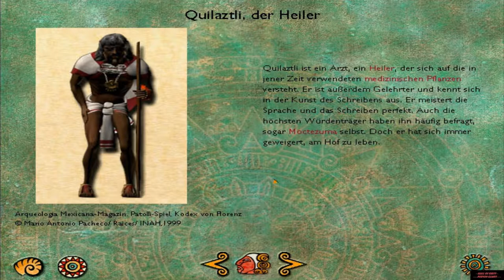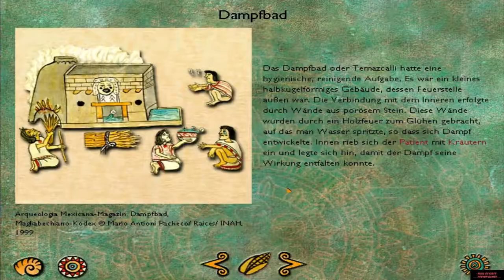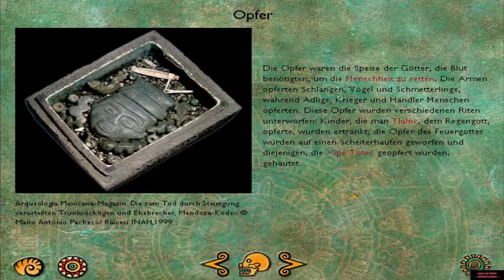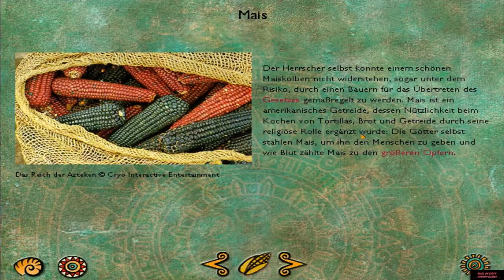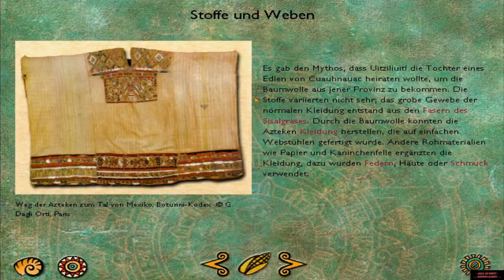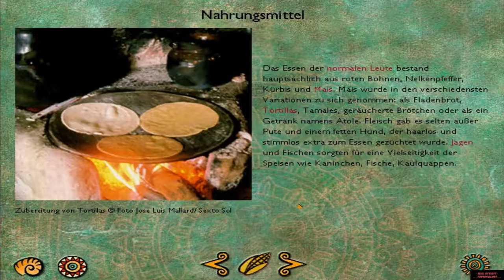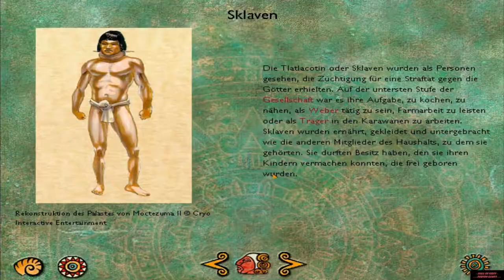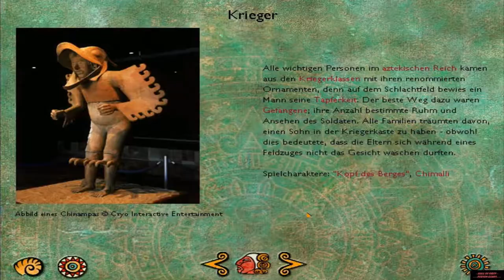Der Fluch der Azteken 1999 PC "Deutsch/German"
*►Weitere First Person Spiele der Entwickler "Cryo Interactive":◄*

►Gameplay:◄
3:47